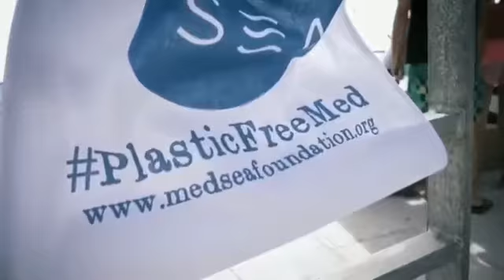MEDSEA sulle sfide dell'economia circolare in architettura | Italian Pavilion 2021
Approfondimenti dell'Italian Pavilion alla 17ma International Architecture Exhibition – La Biennale di Venezia, a cura di Alessandra Lai e Paolo Sanjust della facoltà di Architettura e Ingegneria dell'Università degli studi di Cagliari.

Interviene Alessio Satta, presidente della Fondazione MEDSEA.